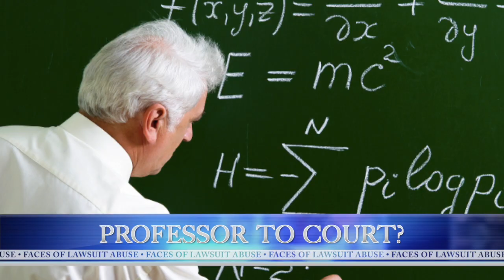Most Ridiculous Lawsuits of 2015: Episode 6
Nursing Student Sues University After Twice Failing Required Course;
Could Flurry of Lawsuit Blows KO Boxer Manny Pacquiao?; NC Jury Tosses Ridiculous 'Hot Coffee' Lawsuit Against Starbucks